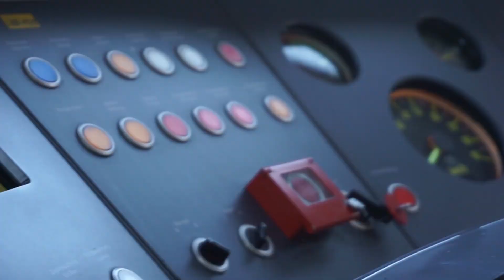Der Gong 96.3 Nikolaus erfüllt dem kleinen David seinen größten Wunsch